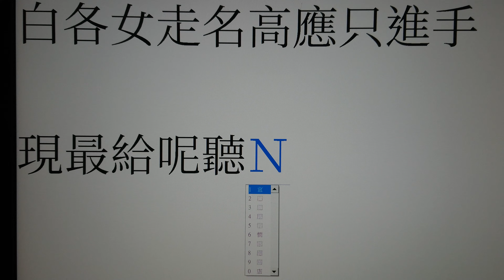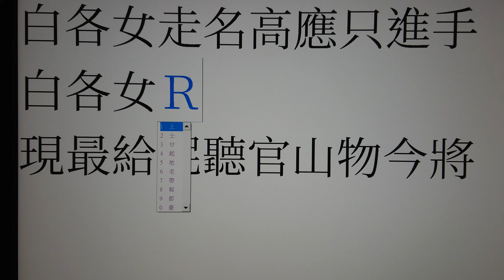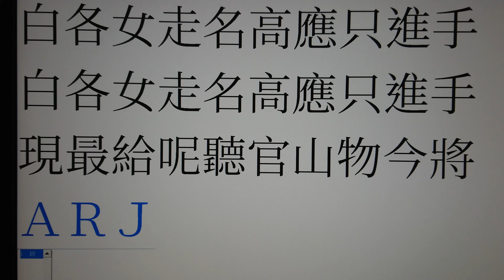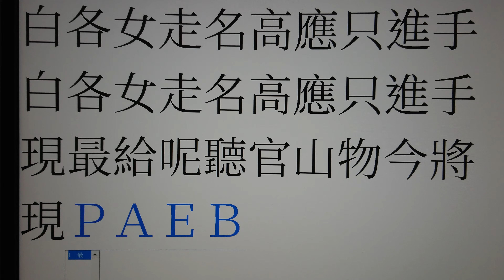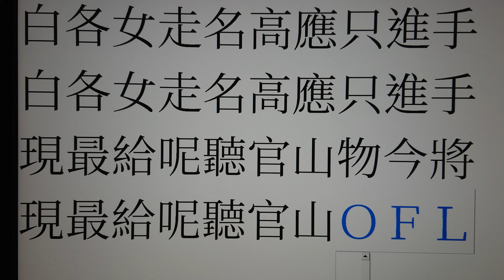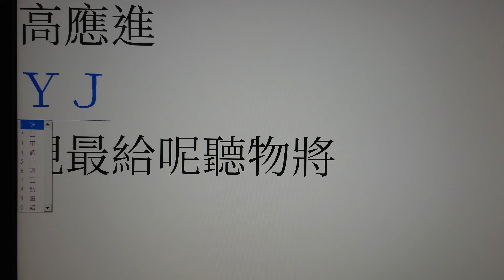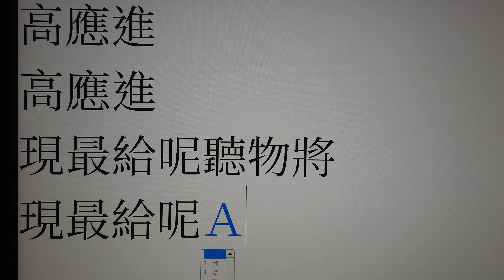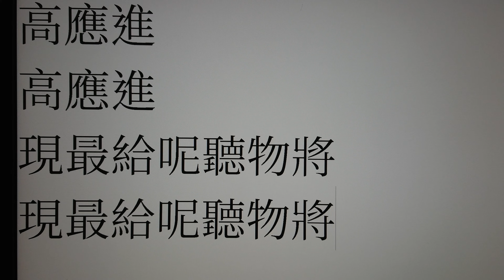行列輸入法 拆字講解141～160【白各女走名高應只進手現最給呢聽官山物今將】（行列30）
拆字影片分成二個部分，前半段屬於「全碼」拆法介紹，
可以讓你知道一個字是怎麼拆的，是由哪些字根所組成的。

而影片後半段則是會介紹「簡碼」或「特別碼」
而簡碼又有分「一級簡碼」與「二級簡碼」
建議把速度練習到每分鐘30個字之後
再開始練習「簡碼」或「特別碼」如果你有要增加打字速度的話
一般會建議練習到每分鐘30字之後再開始使用簡碼或是特別碼

行列的全部字根  （資料來源：行列輸入法的家臉書）【括號內的代表例外字根】

行列輸入法各個鍵位的字根介紹（行列30）

行列輸入法,行列10,智慧型手機,行列30,銀髮族,中文輸入法,中打,手機輸入,
手機輸入法,中文打字,中文輸入,打字,行列,字根,輸入法,行列字根,繁體字,正體字,
拆字,字根輸入,內建輸入法,免費輸入法,免費中文輸入法,系統內建輸入法,
符號,輸入法按符號,符號鍵,符號輸入,怎麼打,怎麼拆,數字,數字輸入中文,用數字打中文,
容錯功能,一級簡碼,二級簡碼,特別碼,書寫順序,盲打
Chinese typing,Chinese characters,type Chinese,radicals,Input Method,
Chinese Input Method,traditional Chinese,smart phone,built-in input method,built-in,numbers,typing

行列輸入法
1、Windows系統免費內建的輸入法，不受管理者權限影響，可以直接新增使用。
2、只用鍵盤的三排按鍵，輸入阿拉伯數字時不需切換。
3、拆字取碼按照書寫順序，不截斷筆畫，怎麼寫就怎麼拆。
4、電腦裡的罕用字也能夠直接輸入。
5、特殊符號輸入分類從螢幕上直接選取。
6、特別碼、一級簡碼、二級簡碼可以使打字速度增快並避免選字。
7、取碼的容錯功能就算使用異體字的寫法也可以拆字。
8、忘記字根還能離線查詢想打的字。